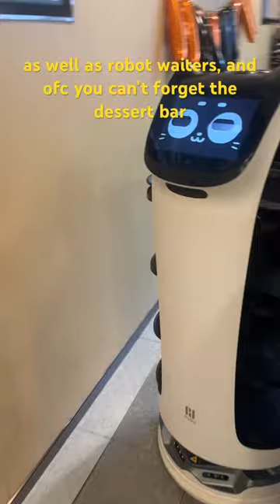best hot pot in New York City